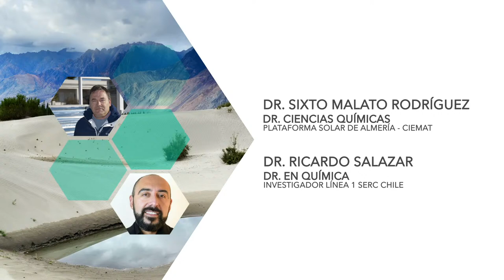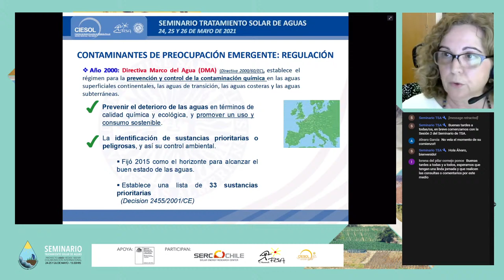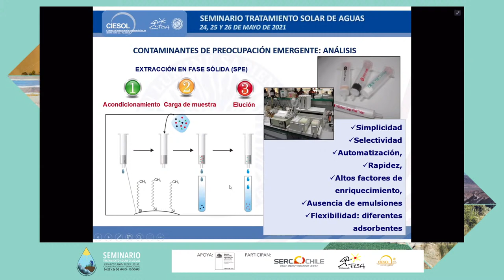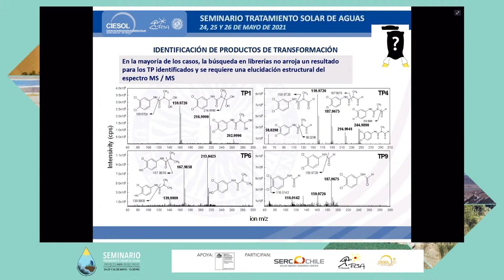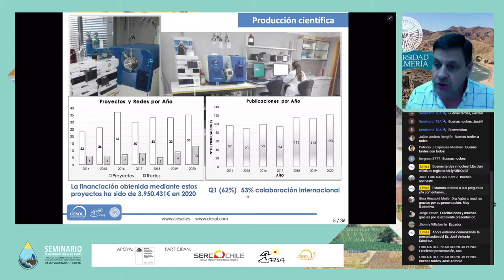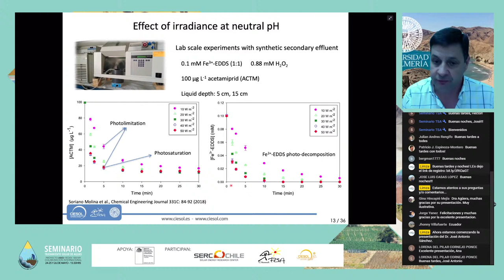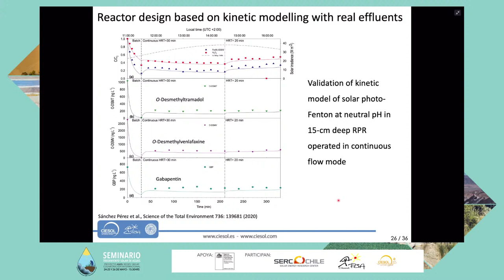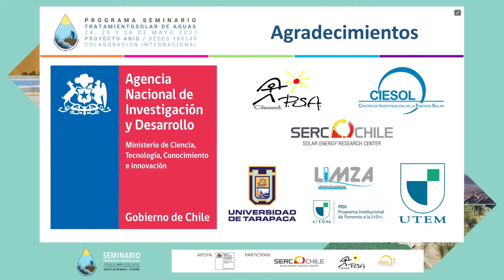Seminario Tratamiento Solar de Aguas - Jornada 2